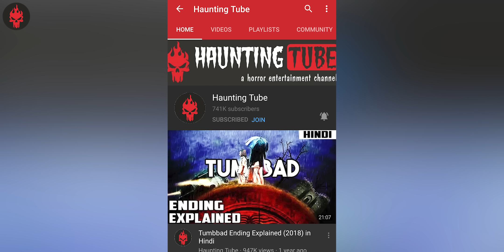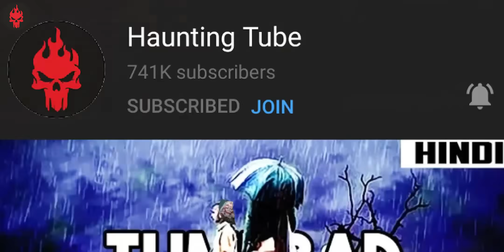Dante's Inferno (9 Circles of Hell) | Haunting Tube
Dosto aaj ki video me hum Dante's Inferno ke baare me baatein karenge.

Thumbnail, Intro and Editing Credits: Sunny Fage

Thanks!!